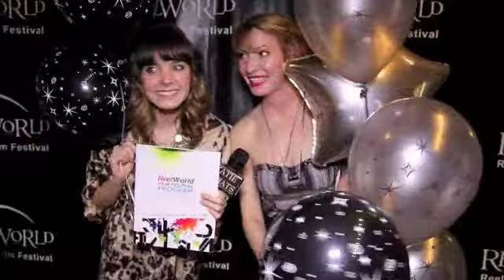KATIE CHATS: RWFF, SAM COYLE, FILMMAKER, THE CHANGE, ReelWorld Film Festival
KATIE CHATS with Filmmaker SAM COYLE about her film, ACTRA Toronto's YEAA Shorts, "THE CHANGE," screening at the ReelWorld Film Festival in Toronto. 04/13

Thank you to SASHA STOLTZ Publicity

Jan 24